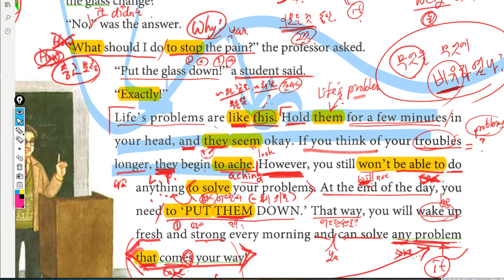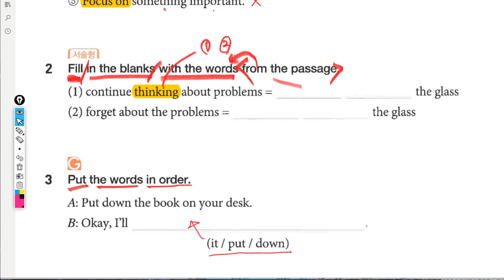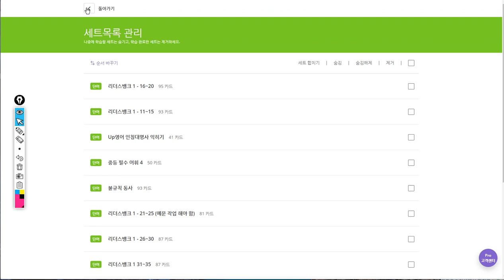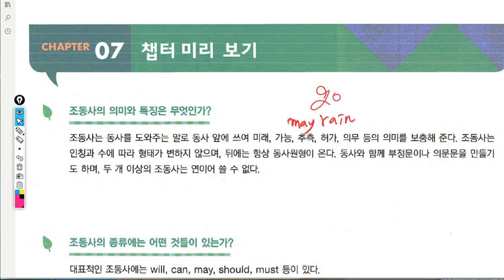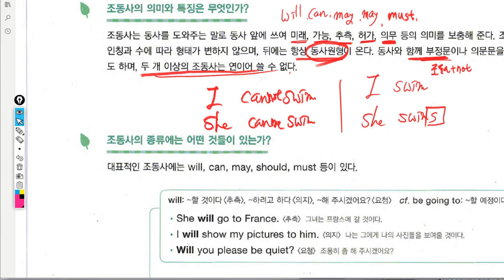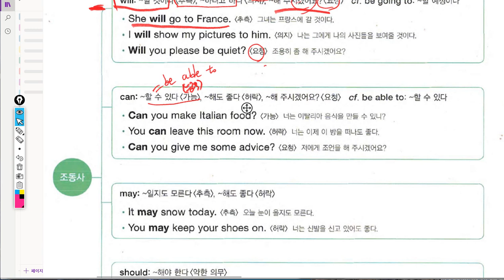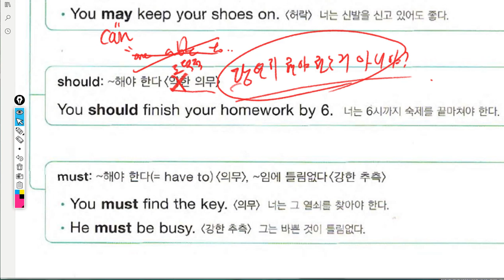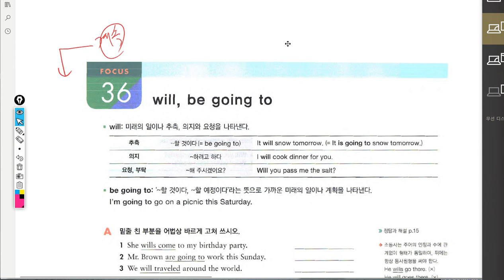중1 2019 08 05 일대일